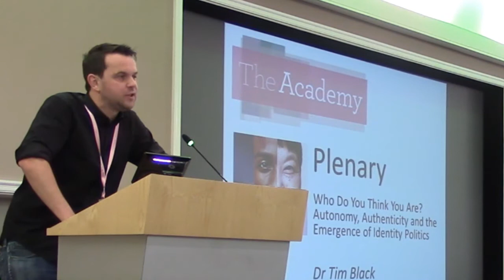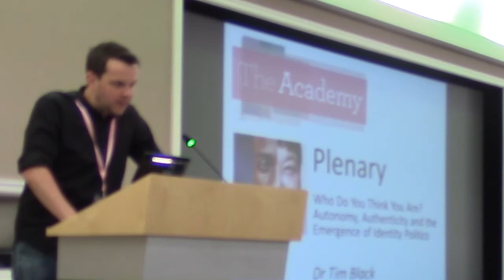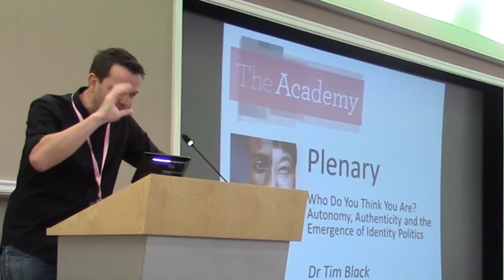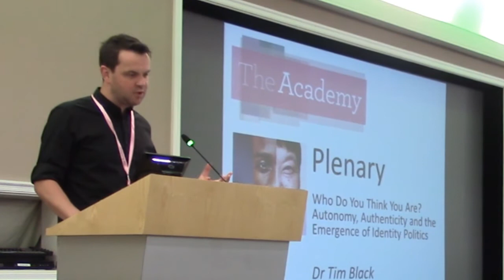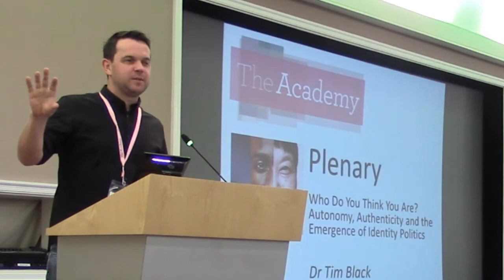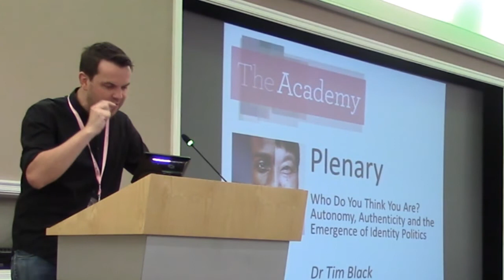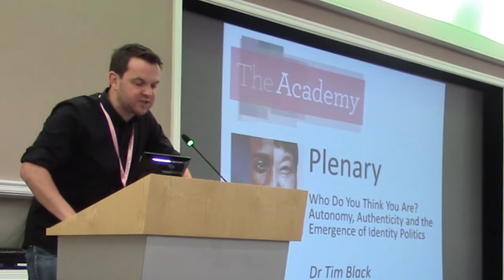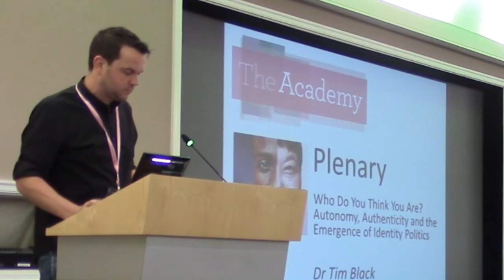Who do you think you are? Autonomy, Authenticity and the Emergence of Identity Politics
Lecture by Dr Tim Black at The Academy 2017, a residential summer school organised by the Institute of Ideas.